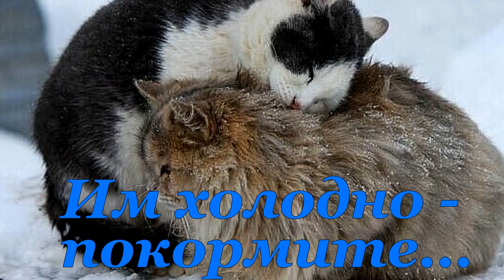Позитив. Создай себе хорошее настроение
Заряжайтесь позитивом!!!